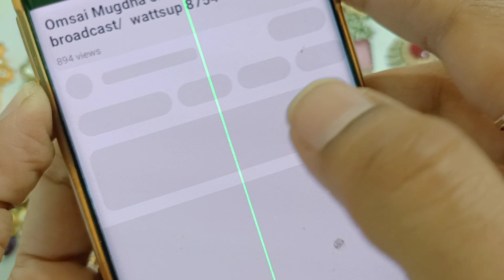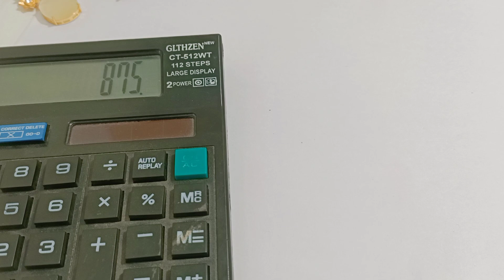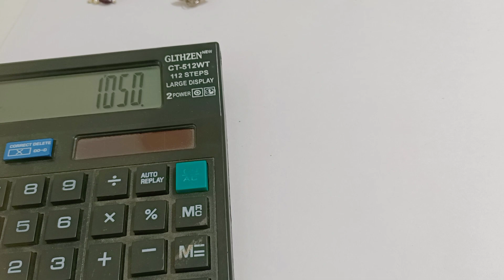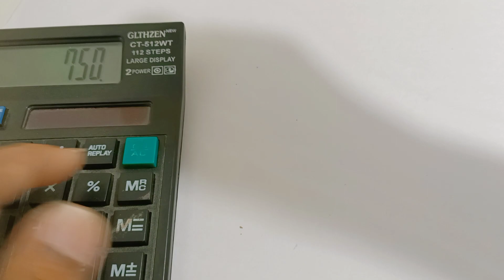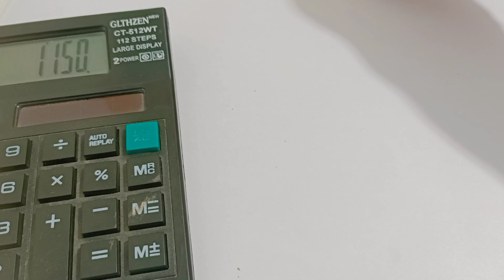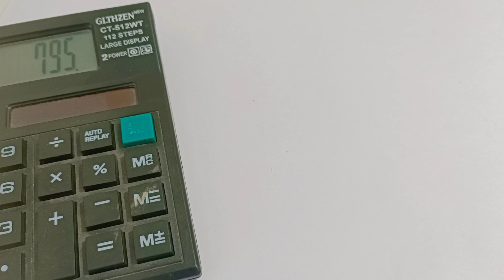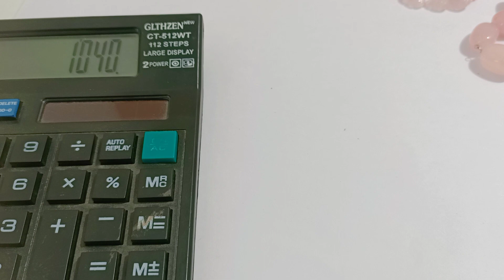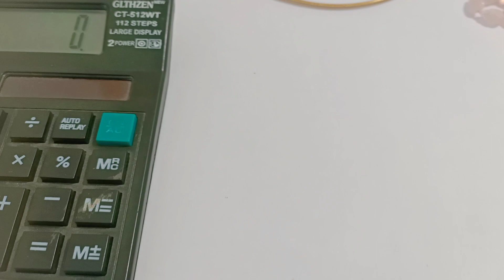Designer collection @10% off / wattsup 8754433119